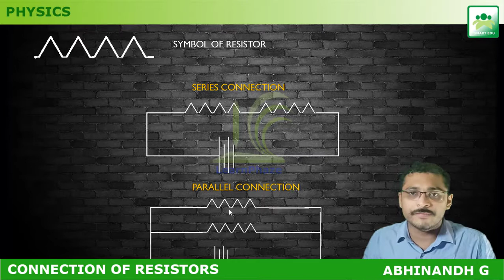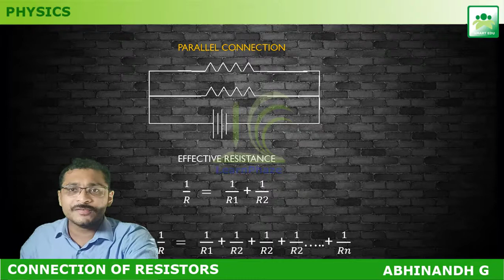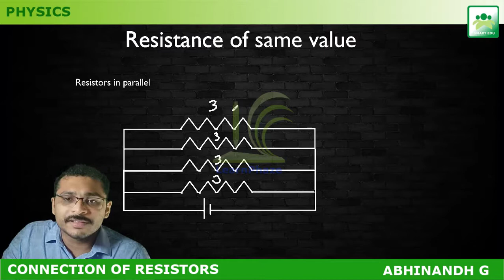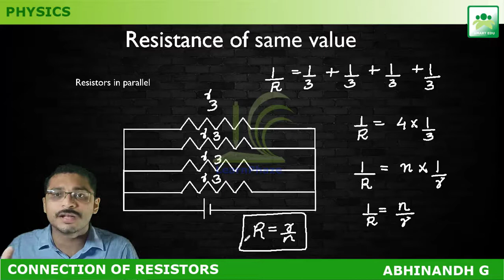SSLC PHYSICS CHAPTER 1/// EFFECT OF ELECTRIC CURRENT:TOPIC :: CONNECTION OF RESISTORS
STUDY CENTRE FOR SCHOOL AND ENGINEERING STUDENTS
TOPIC

DOWNLOAD SMARTEDU APP FOR MORE VIDEOS ,RECORDED LIVE CLASSES

LECTURER:ABHINANDH G